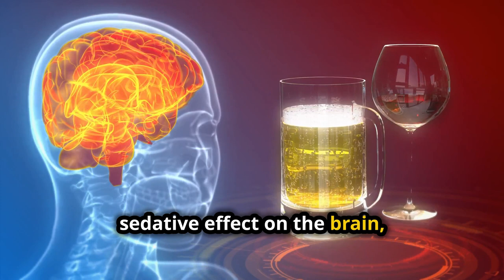Surviving the chaos of alcohol withdrawal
If you're going through alcohol withdrawal, it's important to understand the serious consequences. In this video, we'll explain how to survive the chaos and get through this challenging time.
In this interesting video, I simplified explanation of what happens to the brain while withdrawing from alcohol